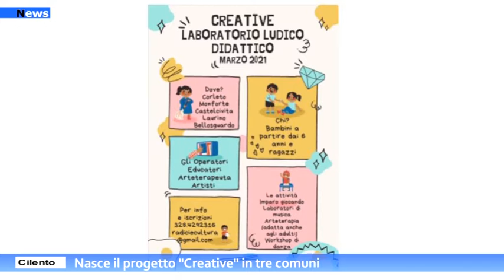Campania, Nasce il progetto Creative in tre comuni.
“Creative” è il nuovo progetto firmato Radici e Cultura: laboratori ludico-didattici ma anche attività che mirano al benessere della persona come l'arteterapia e la meditazione destinate anche ai più grandi oltre che ai bambini.